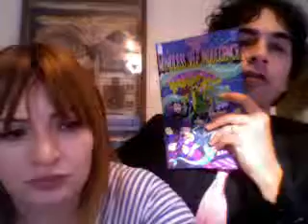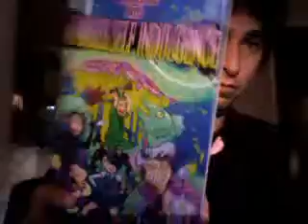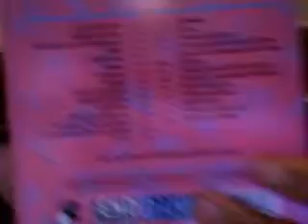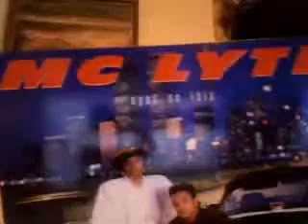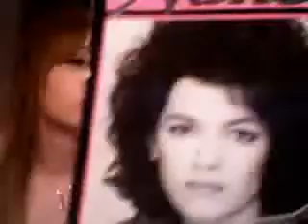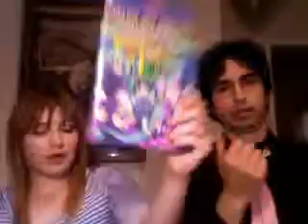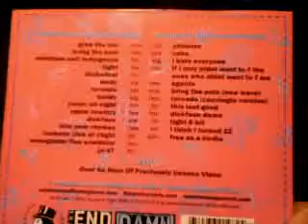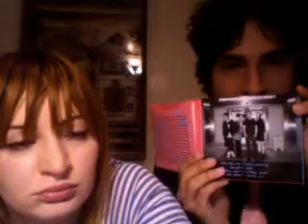Tour Crush on Stickam - Mindless Self Indulgence - Tighter release @ 2011/04/20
Since Stickam is gone long ago and I just found this on my HDD, I'm re-uploading it for the future generations...